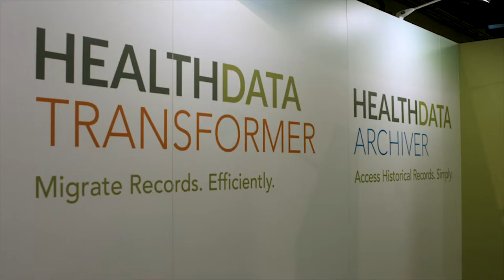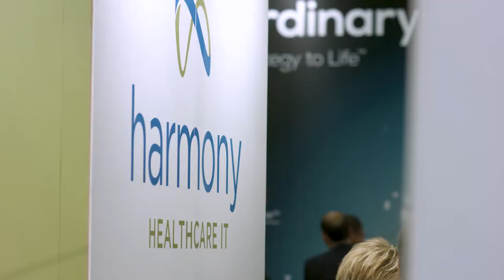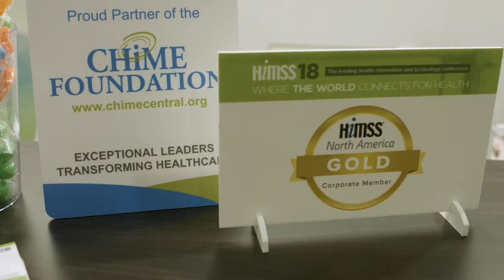HIMSS2018 Recap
Harmony Healthcare IT exhibited at Health Information Management System Society (HIMSS) 2018 in Las Vegas. Richard Shirey, SVP & CIO at Hartford Healthcare speaks to their vendor selection process. John Valutkevich, Product Manager at Commvault covers the EHR decommissioning strategy with Harmony Healthcare IT. Jennifer Anderson, Executive Director of NCHICA discusses how Harmony Healthcare IT has helped their members deal with data archiving.  Mike Burger, Senior Consultant at Point-of-Care Partners explains the value of making legacy patient data available with HealthData Archiver™